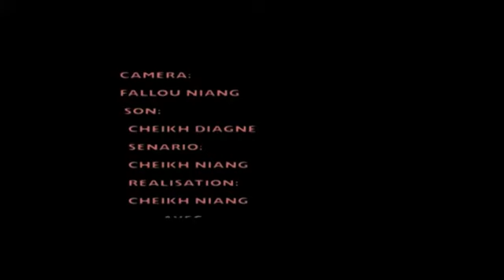Tabaski metina dé volume 2